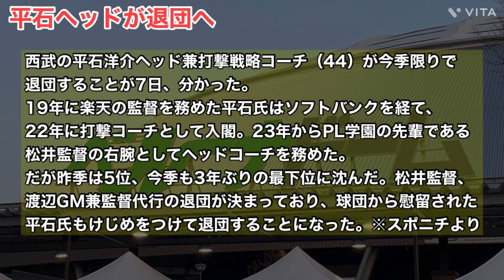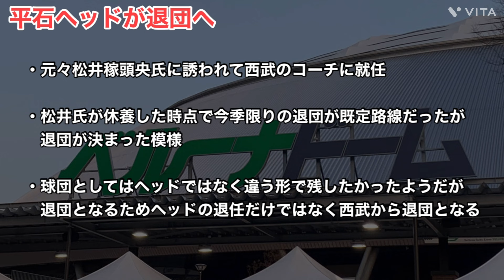【西武】平石ヘッドが退団へ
今回は平石ヘッドの退団について話していきます。